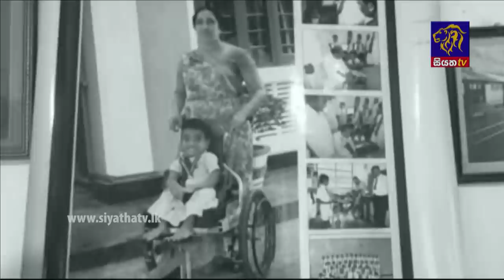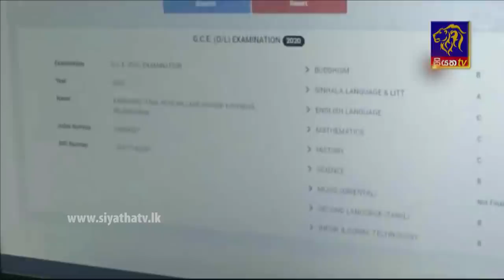Siyatha News | 06.00 AM | 26 - 09 - 2021